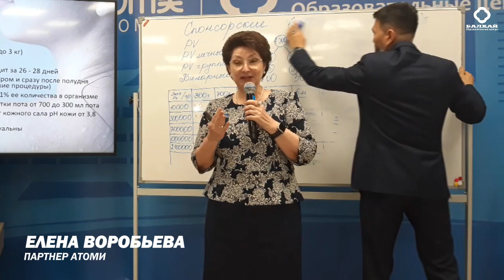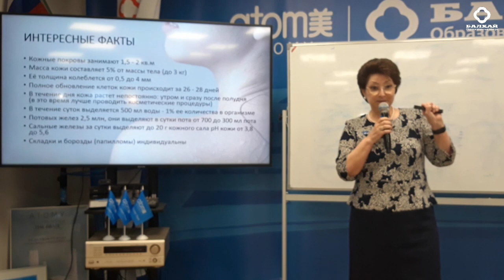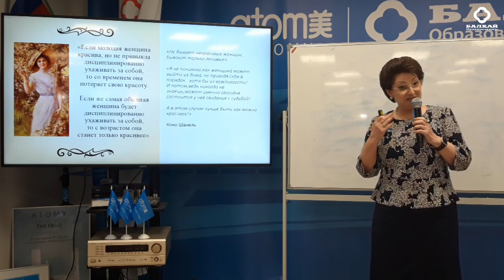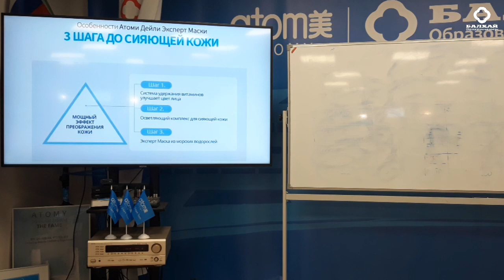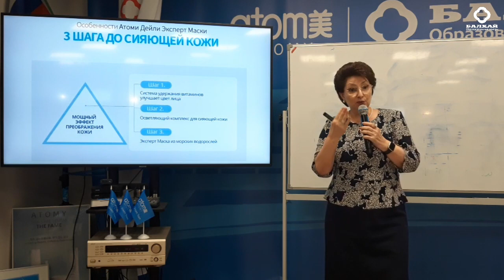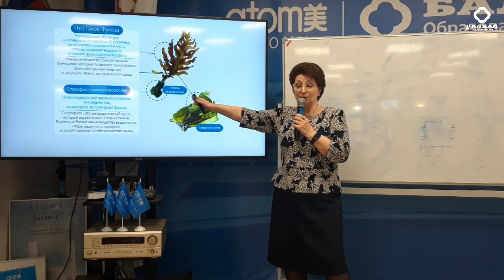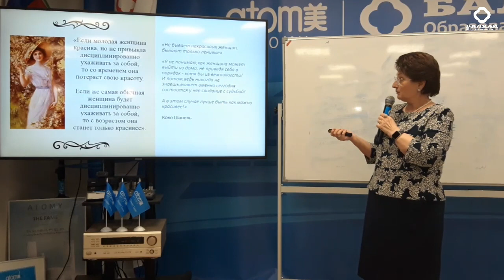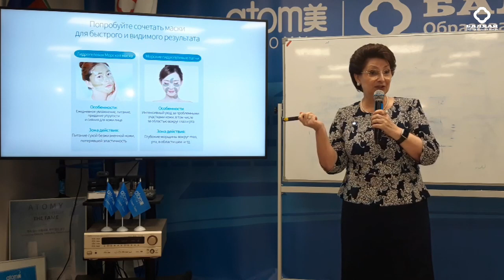БАЛХАЙ: Салонный уход за кожей лица с масками Атоми - Елена Воробьева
На 51-м Лидерском клубе дебютное выступление Елены Воробьевой впечатлило всех партнеров Балхай, ее подход и личный опыт использования масок для лица Атоми вдохновил не только дам, но и мужчин